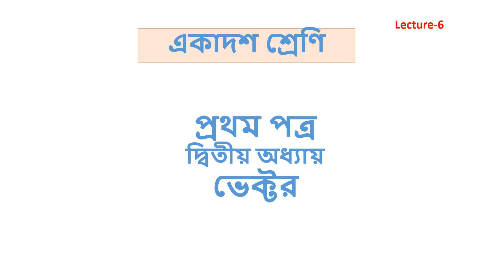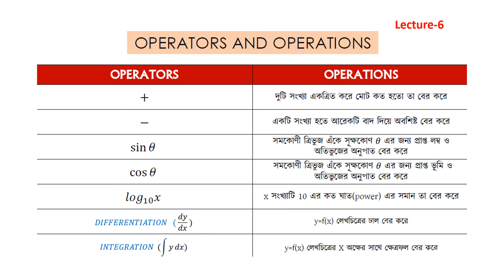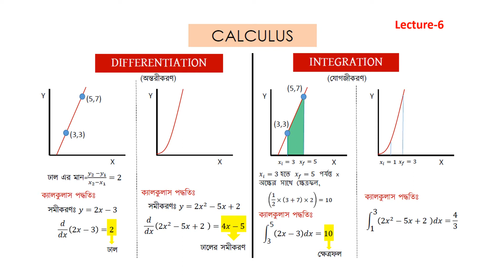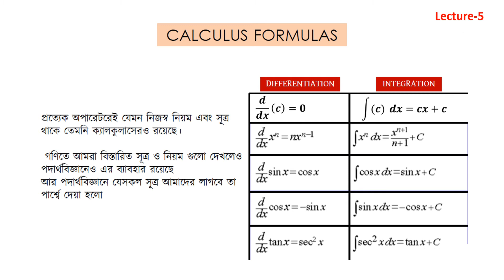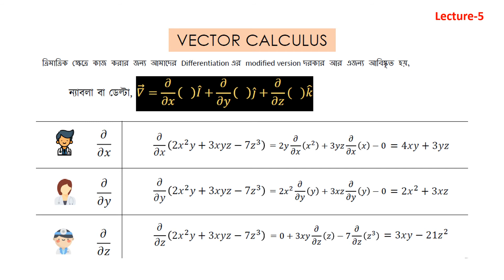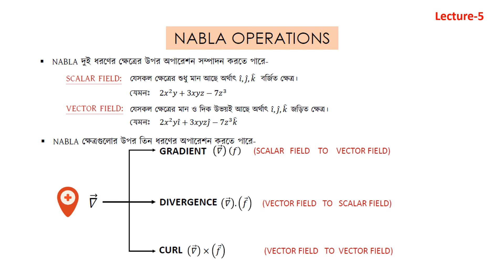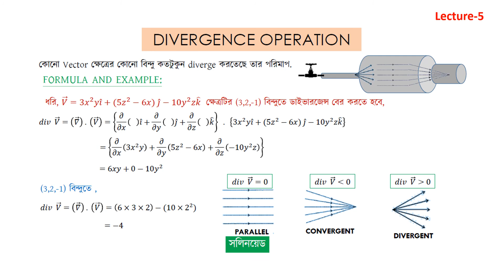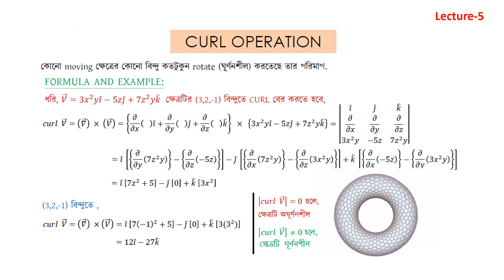Vector L6 STH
শ্রেণি:১১শ”
বিষয়:পদার্থবিজ্ঞান ১ম পত্র
অধ্যায়:১ম (লেকচার-০৬)
শিক্ষক:সাহাদাত হোসেন,প্রভাষক(পদার্থবিজ্ঞান)